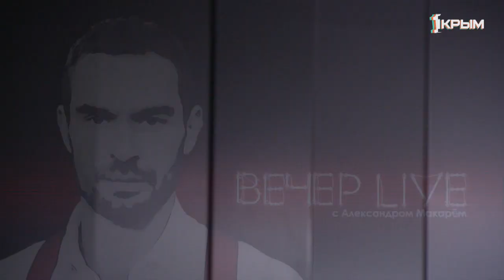От Балтимора до Симферополя. Американский интеллектуал и Русский мир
Переводчик, журналист и политолог из Соединённых Штатов Стефен Эберт за последние пять лет уже несколько раз бывал в Крыму и в Донбассе. Как в условиях новой холодной войны строить мосты между адекватными американцами и русскими?

В студии программы ВечерLIVE Стефен Эберт в очередной раз делится с Александром Макарём своими впечатлениями от поездок по землям Русского мира и актуальной аналитикой по важным геополитическим вопросам.